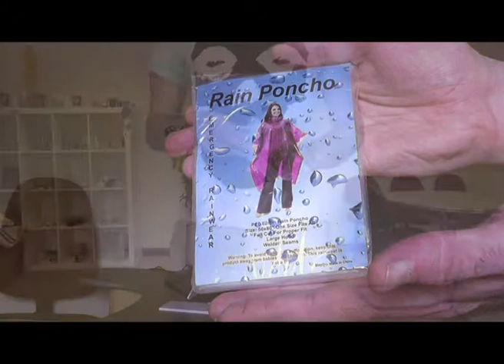Promotional Waterproof Poncho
A short demonstration video for our range of Waterproof Ponchos. Rain and slashes be stumped, these ponchos keep the wearer dry wherever it's needed! With a print added it drums up considerable business.

For more fantastic promotional merchandise check out the full Complete Merchandise